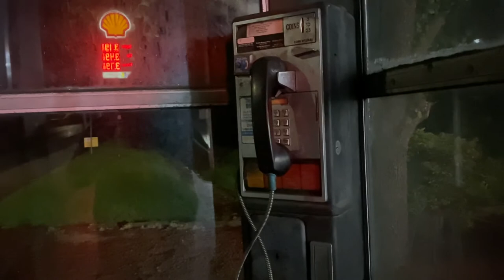Working payphone/phone booth in Lykens, PA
Telephone booth and pay phone number still operational and usable, standing at the Shell station along Route 209 in Lykens, PA.

Background song is a portion of “Telephone Line” by Electric Light Orchestra.